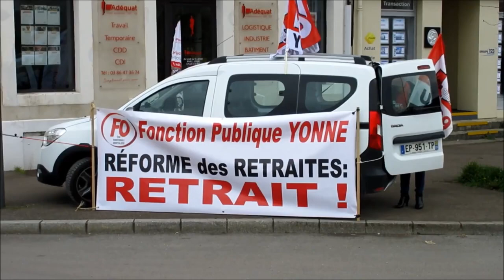Tractage pour annoncer la manif du 23-03-2023 - Auxerre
Non au 49.3 pour les retraite - 64 ans c'est non, Auxerre
Rassemblement pour tracter et informer sur la manif du 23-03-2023 contre le 49.3 et pour les retraites du mardi 21 mars 2023 à Auxerre.

prochaines dates :
jeudi 23 mars 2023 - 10h sous-préfecture - Sens (manifestation)
jeudi 23 mars 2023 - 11h, Mairie - Avallon (chaine humaine)
jeudi 23 mars 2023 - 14h, Maison des syndicats - Auxerre (manifestation)
jeudi 23 mars 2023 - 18h, Charny-Orée-de-Puisaye, place Victor Hugo (manifestation)
Tous les soirs, 18h30 - Auxerre, rassemblement devant la mairie.